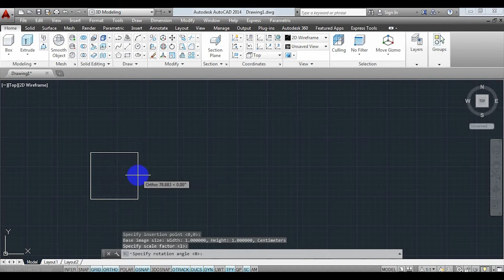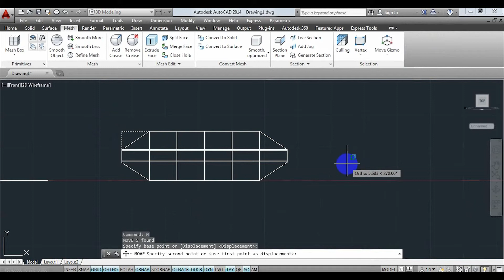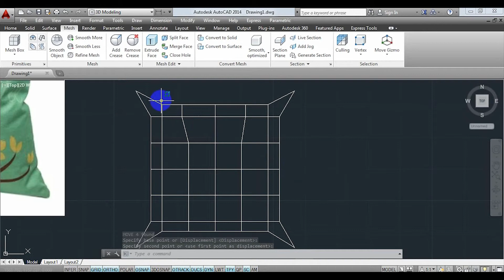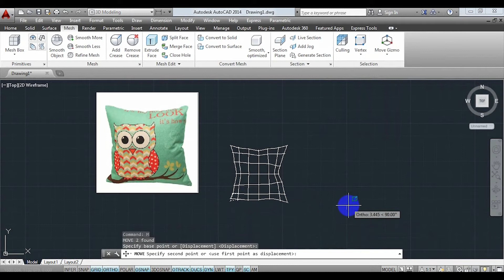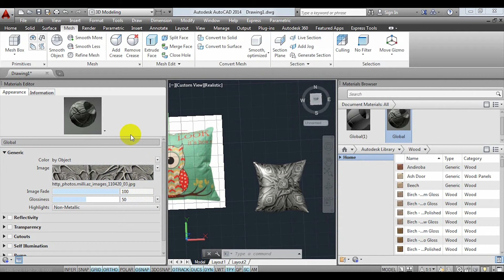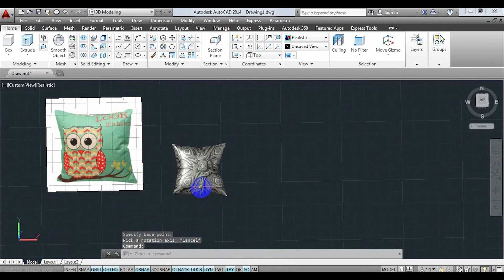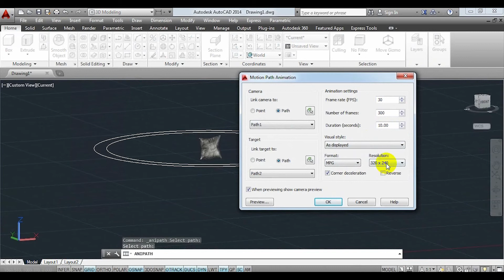3D AutoCAD - How to draw pillow In autocad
Autocad ilə istənilən şəkilin 3D formasını yığa bilərsiniz.

Daha keyfiyyətli  vidyolar üçün maddi dəstək vermək istərsəniz reklamlara krikləyə bilərsiniz. Təşəkkürlər.
Vidyo işinizə yaradısa dəstəyinizi göstərmək adına bəyənməyi və kanala abunə olmağı unutmayın. Digər vidyolarım üçün təqibdə qalın.

Salam mən Elaz. İllərdi sürməkdə olan youtube səyfəmdə sizlərə yardımcı olmaq üçün bu kanalı qurdum.
Əyləncə, əl  bacarığı, proqramların istifadə qaydası haqqında bilgiləri sizinlə paylaşdığım kanaldır. Kanalıma abunə olaraq bütün paylaşımlardan xəbərdar ola bilərsiniz.